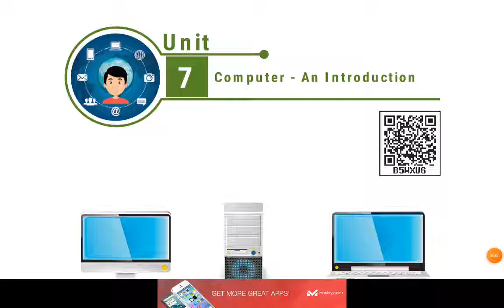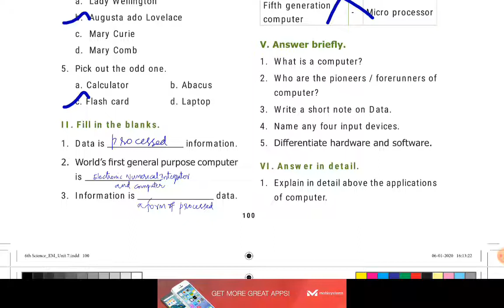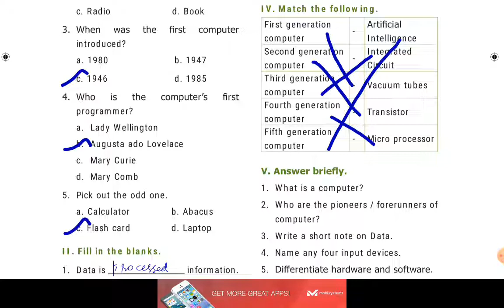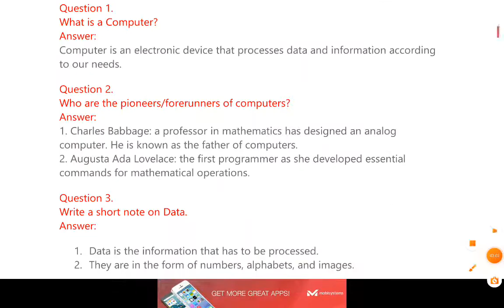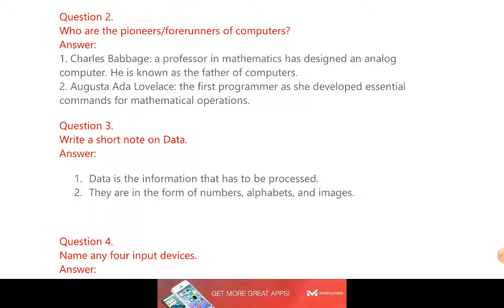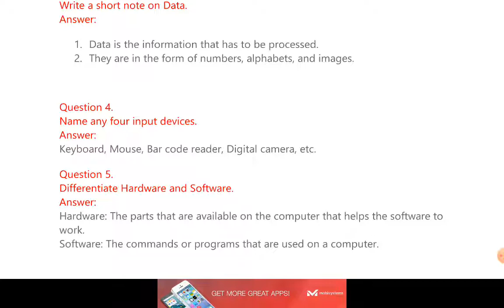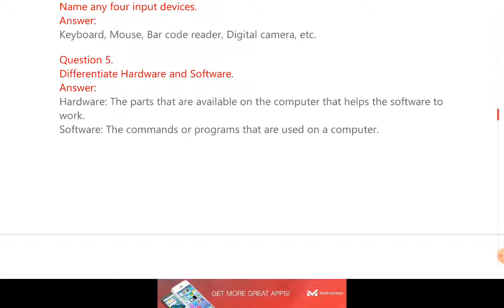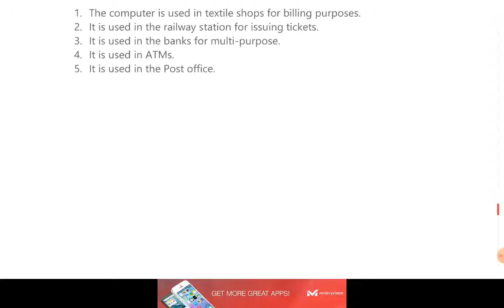6th Science | Computer An Introduction | Book Back Question and Answers | Term 1 | Jeeva's Academy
6th Science | Computer An Introduction | Book Back Question and Answers | Term 1 | Jeeva's Academy

6th science
book back question and answer